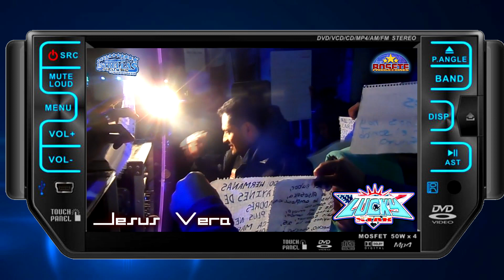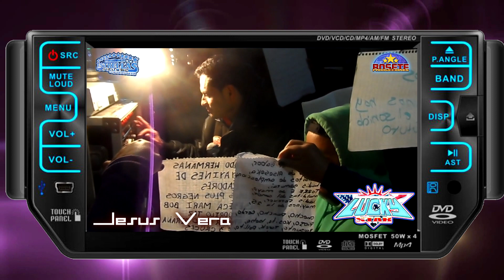SONIDO LUCKY STAR - VAMONOS A LA CHINA - ESTRENO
LO NUEVO DE JESUS VERA EN LA FIESTA DE LA VIRGEN DE GUADALUPE EN EL CENTRO HISTORICO DE PUEBLA 14 PONIENTE ENTRE 7 Y 9 NORTE EL 11 DE DICIEMBRE, CON SONIDO SAMURAI